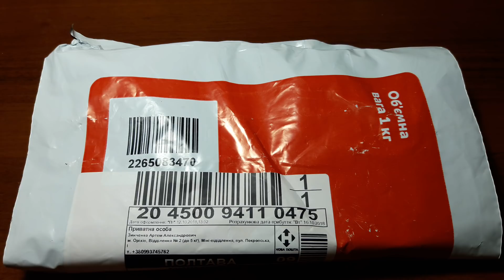Воблеры Allblue.Копия DUO Realis Jerkbait 100DR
Друзья я рад приветствувать вас на своем канале! Вашему вниманию очередная посылочка с интернет магазина BEARKING.KIEV.UA